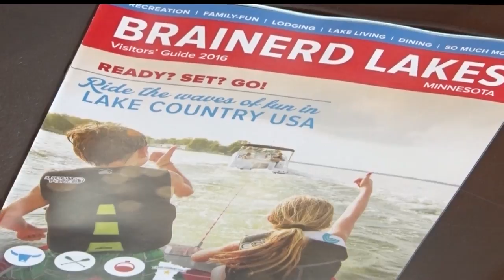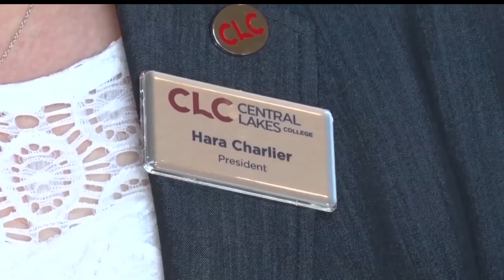New Educators Meet with Brainerd Business Community